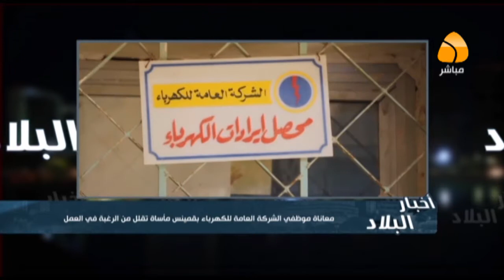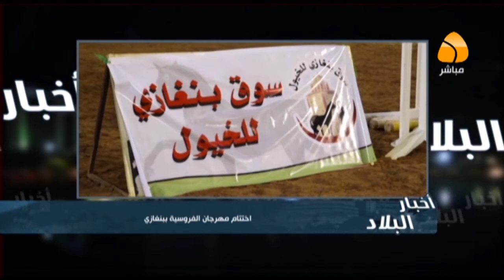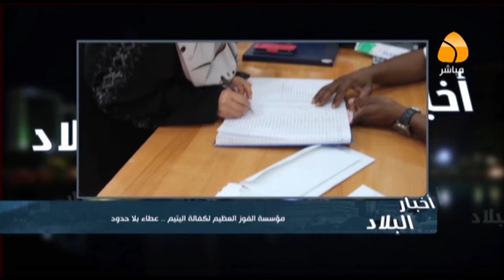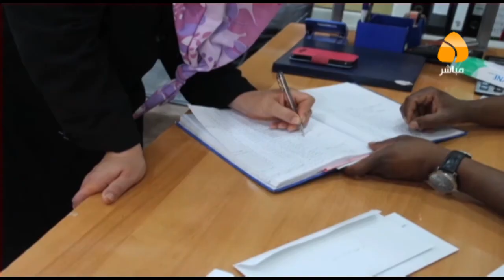اخبار البلاد: كفالة اليتيم عامل انساني واجر عظيم .